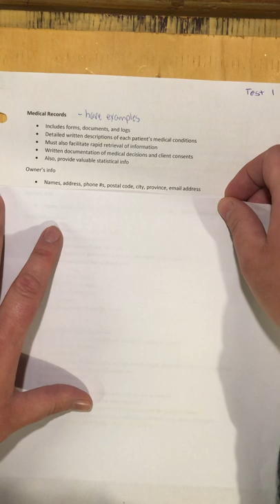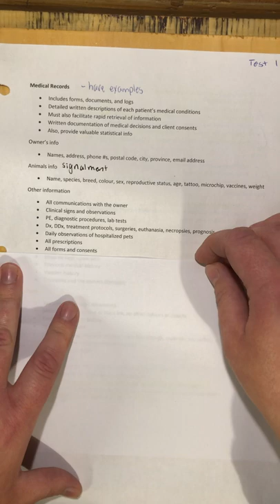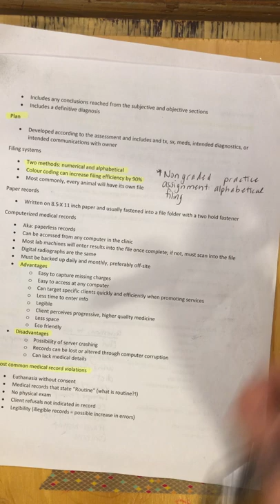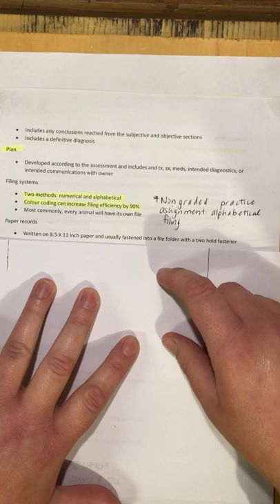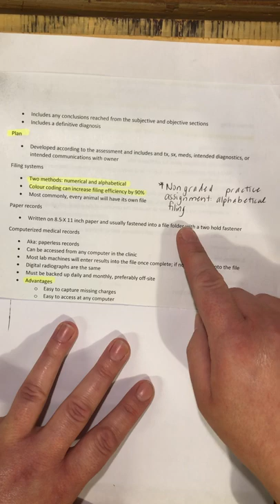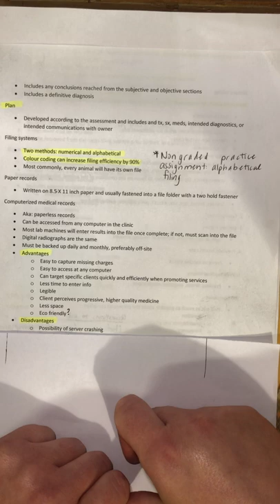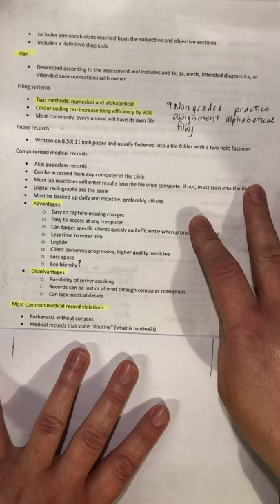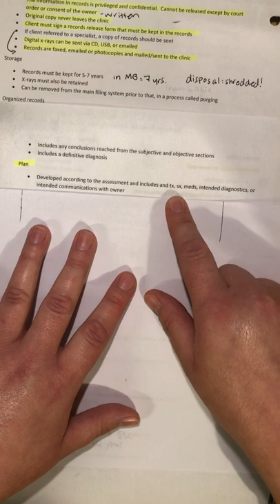Medical Records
Video lecture of Medical records